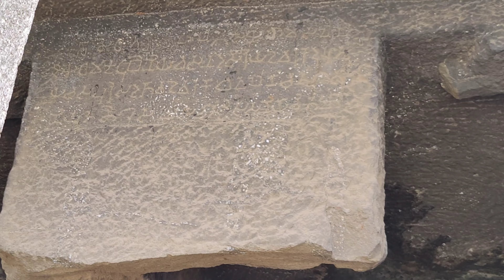२५०० वर्षांपुर्वीपासून नाशिकमध्ये जपला जाणारा ऐतिहासिक ठेवा: त्रिरश्मी उर्फ पांडवलेणी l pandavleni l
“भारतात खडकांत कोरलेल्या सुमारे १,२०० लेणी आहेत. त्यांतील सर्वाधिक लेणी महाराष्ट्रात आढळतात. बेसाल्ट प्रकाराच्या दगड महाराष्ट्राच्या डोंगरामध्ये सर्वाधिक असल्याने येथे जास्त लेणी खोदल्याचे दिसते. नाशिकच्या पांडव लेणीही प्रसिध्द आहेत. नाशिकपासुन ६ कि.मी. अंतरावर एका मोठ्या टेकडीवर या लेण्या आहेत. पांडव लेणीचा सर्वसाधारण काळ इ.स.पूर्व पहिले शतक ते इ.स. आठवे शतक असा मानला जातो.
या दगडांतील गुफांना लेणी असे का म्हटले गेले, याचे श्रेयही नाशिकच्या पांडवलेणीलाच लाभले आहे.पांडवलेण्यातील शिलालेखात 'लेण' हा शब्द प्रथम आलेला दिसतो. 'एतच लेण महादेवी महाराज मातामहाराज पतामही ददाति...'. 'लेण' हा शब्द संस्कृत 'लयन' म्हणजे 'गृह' या शब्दावरून आला आहे. त्यापासून पुढे 'लेणी' हा शब्द तयार झाला. पांडव लेण्यांचे स्वरूप भिक्षुकांना राहण्यासाठी विहार असे होते. म्हणजेच बौद्ध भिक्षुकांना राहण्यासाठी त्यावेळी या लेणींची निर्मिती झाली, हेही समजते.